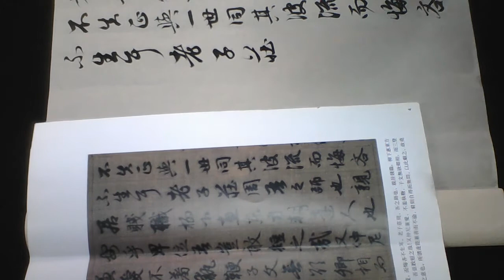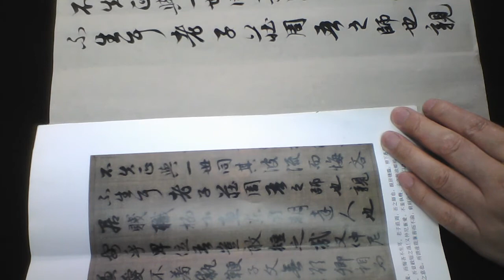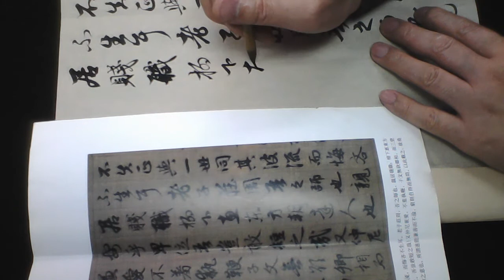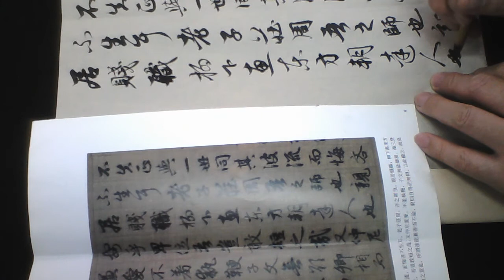雷紹華臨趙孟頫書嵇叔夜與山巨源絶交書之五20200419